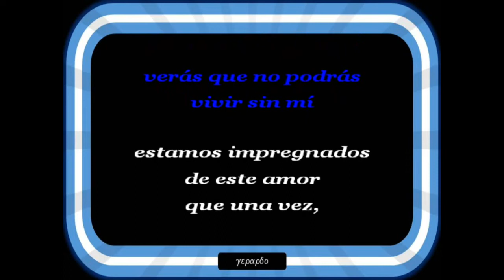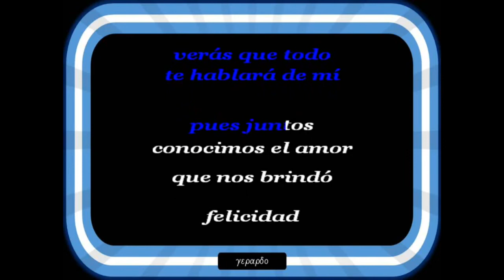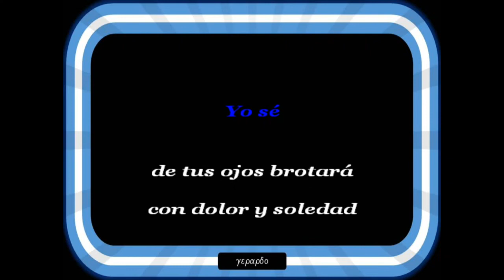Los Bríos - Atrévete a olvidarme - Karaoke